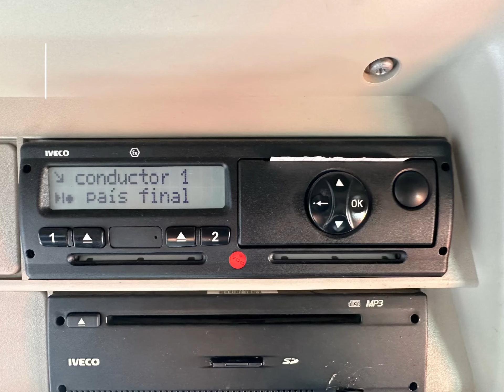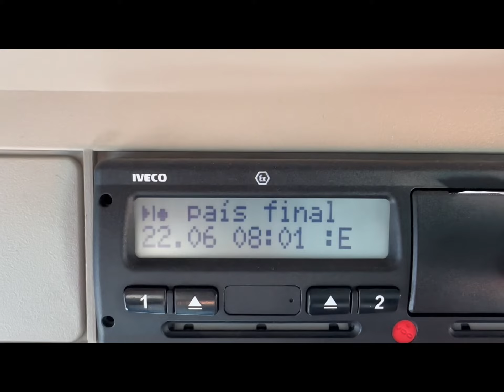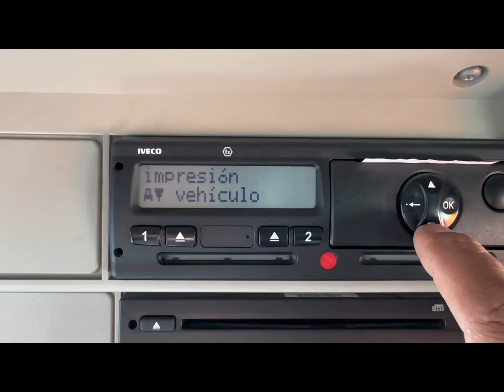Cerrar sesión con la tarjeta puesta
Los videos estan relacionado en vase de viajes, espectativas de trabajos tramites lo los mismo y sopbretodas las cosas la vida cotidiana de un argentino con muchos sueños de las cuales hay fracasos y victorias de muchos y demaciados sueños perdidos y algunos ganados.
pero la fe es la ultama que se pierde

vivencias de un argentino
con muchas fuerzas para progresar y llegar muy alto